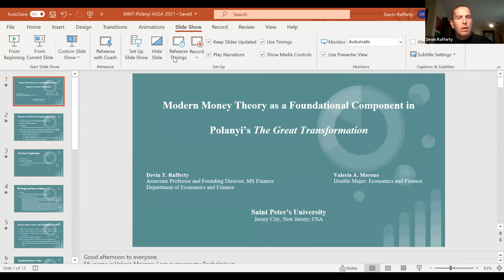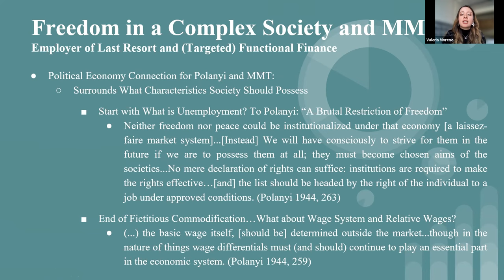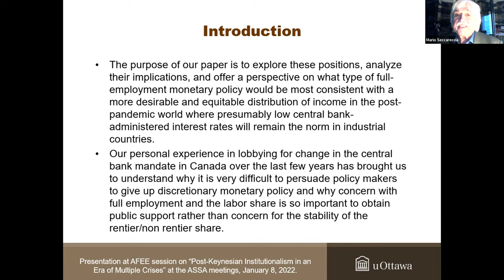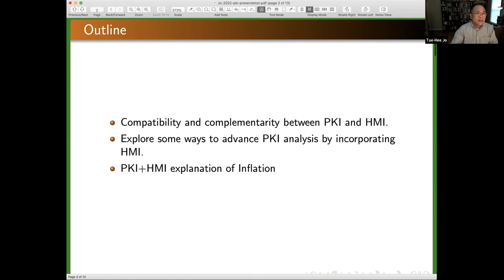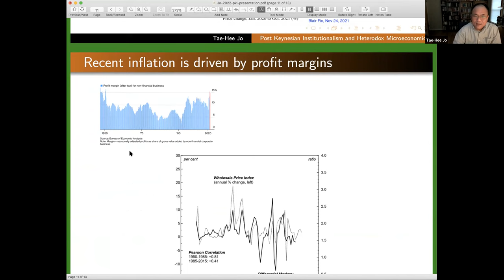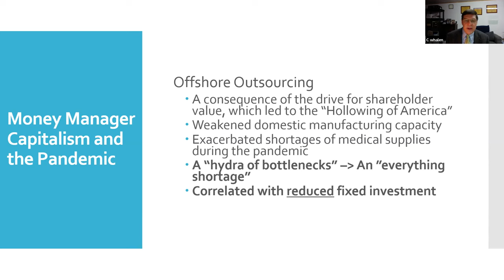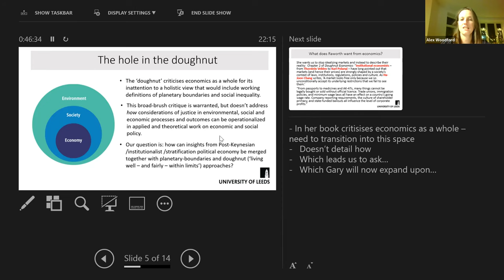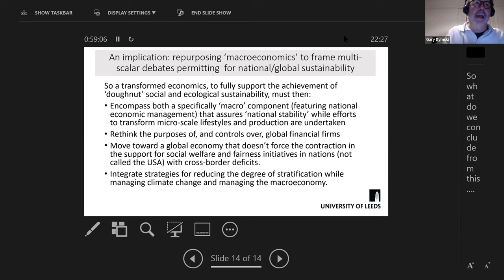Post-Keynesian Institutionalism in an Era of Multiple Crises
Chair: Avraham Baranes (Elmhurst University)

Institutional Theory, Socialization of Investment, and Care-Based Full Employment for Equity and Human Development
Zdravka Todorova (Wright State University)

Modern Money Theory as a Foundational Component in Polanyi’s the Great Transformation
Devin Rafferty & Valeria Moreno (Saint Peter's University)

Is There an Appropriate Monetary Policy Framework to Achieve a More Equitable Income Distribution? The Fair Interest-Rate Rule versus a Full-Employment Policy
Mario Seccareccia & Guillermo Matamoros Romero (University of Ottawa)

Post Keynesian Institutionalism and Heterodox Microeconomics
Tae-Hee Jo (State University of New York)

Money Manager Capitalism and the Coronavirus Pandemic: A Post-Keynesian Institutionalist Analysis
Charles Whalen (University at Buffalo) & Yan Liang (Willamette University)

Reshaping ‘Macroeconomic Analysis’ for an Era of Multiple Crises: Insights from Post-Keynesian, Institutionalist, and Stratification Theory
Gary Dymski & Alexandra Woodford (University of Leeds)